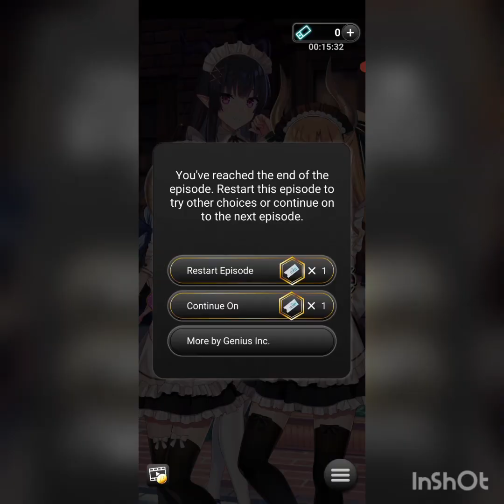Secrets Of The Dragon Cafe Chapter #5